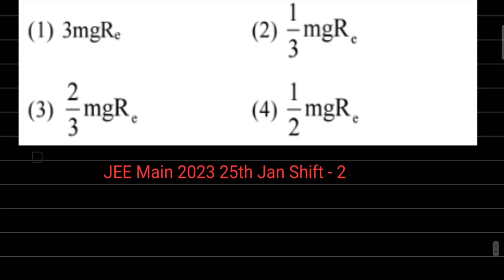A body of mass m is taken from earth surface to the height h is equal to twice the radius of earth